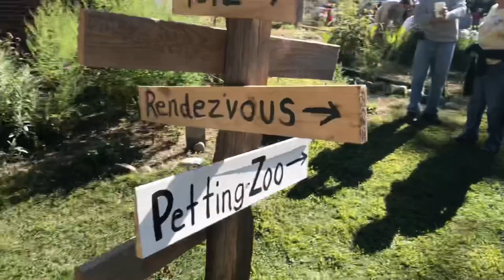A Pioneer Festival and Encampment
I spent the weekend at Stones Trace Festival in Ligonier, IN. I pioneer and civil war era camp and re-enactment. I didn’t do much filming because I wanted to enjoy the experience but here’s a small bit of the festival.